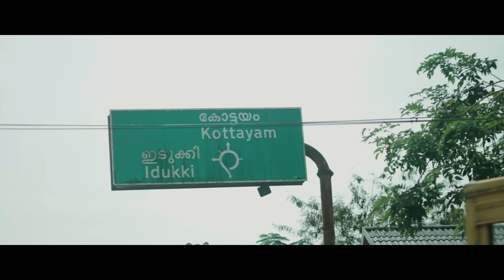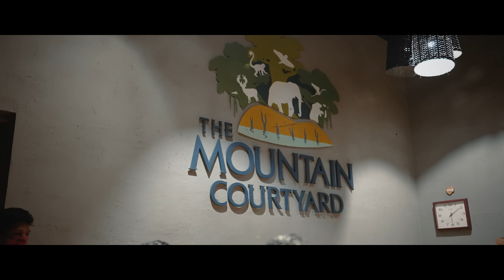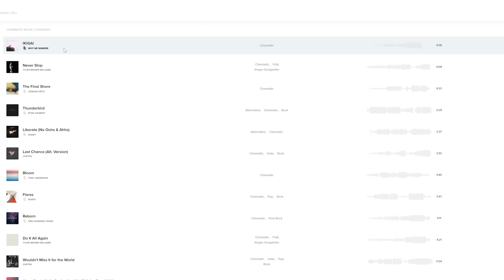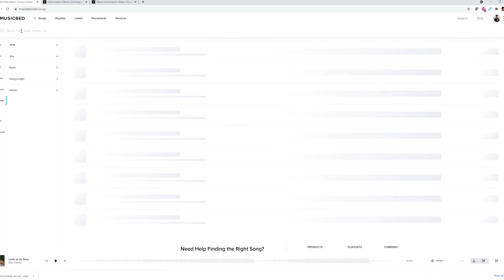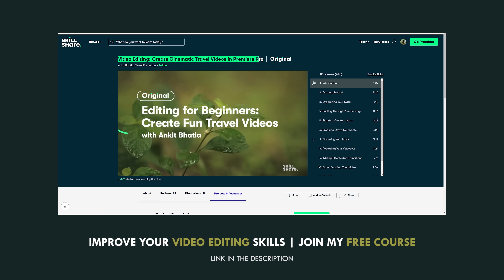Exploring Kerala - Thekkady | Hill Station | Travel Series | Ankit Bhatia | EP1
In this episode, we  started our journey from Pune and made it to Thekkady (a famous hill station) in kerala. The next day we explored a lot of view points here in Thekkady. We will show more in the next episode on how Sheetal and I created reels - some BTS at different places.

(Just sign up to get access)

My Full Camera equipment's List,